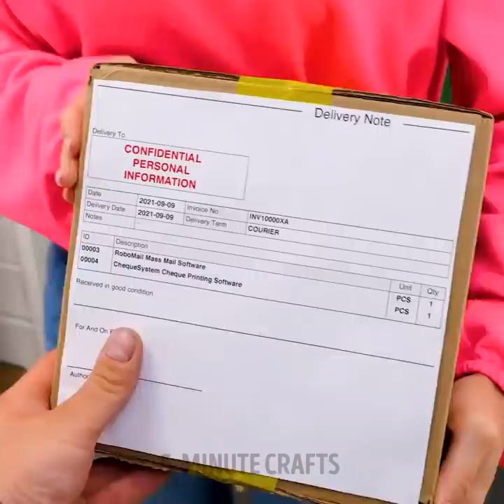SMART GADGETS FOR EVERY OCCASION | Easy Kitchen Tools, Home Appliances And Cleaning Tips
TIMESTAMPS:
00:00 Laser phone keyboard
01:37 Cookie dough gadget
03:20 Stir fry ice cream making tool
06:19 Candy popsicle maker
11:55 Banana cutting tool